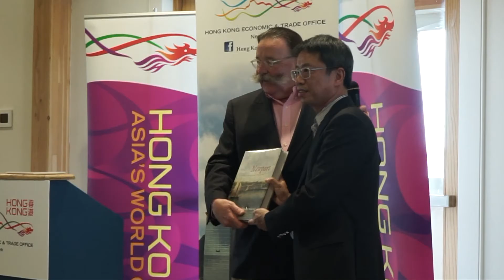Newport: Hong Kong Economic and Trade Office Reception | Volvo Ocean Race (2017-2018)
Team Sun Hung Kai/Scallywag were invited to the Hong Kong Economic and Trade Office Reception as guest of honour on the 13th May, 2018, greeted with many warm welcomes and celebrations from the commissioner, lieutenant governor, mayors and the many distinguished guests attending the reception.

©️ Brand Hong Kong | Scallywag | Volvo Ocean Race